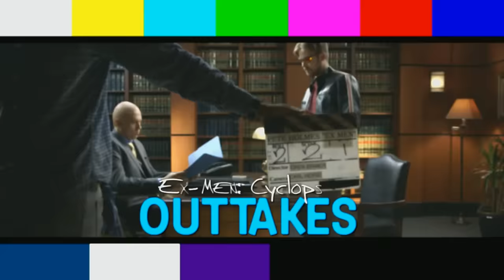Ex-Men: Cyclops Outtakes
His sunglasses hide a lot more than just his laser eyes.

This is the official YouTube channel of Pete Holmes and "The Pete Holmes Show."